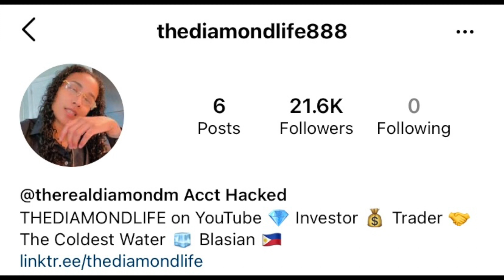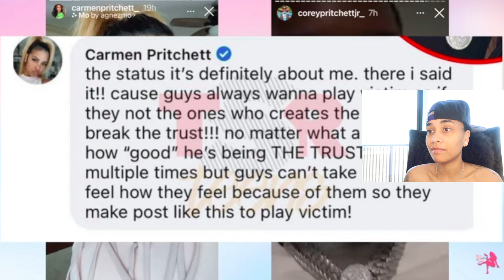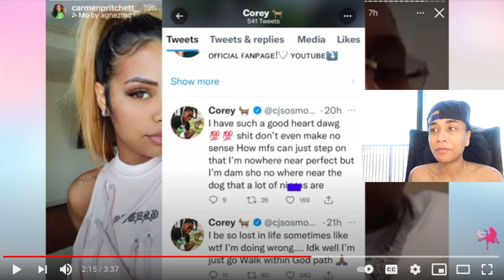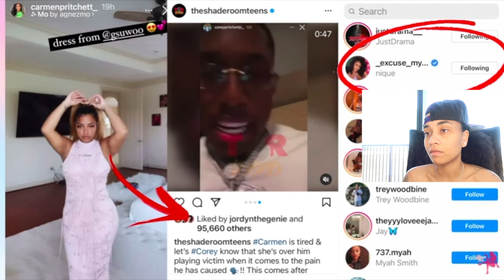CARMEN AND COREY BREAK UP COMING SOON 💔 JALIYAH CHEATED ON FUNNYMIKE? 😳😅